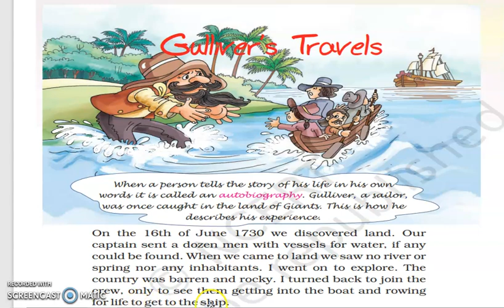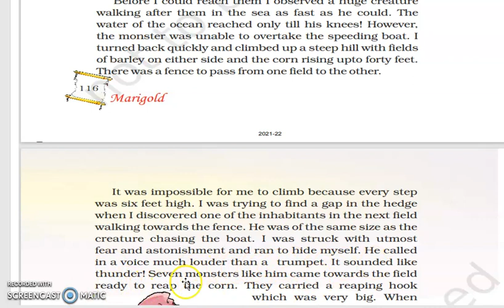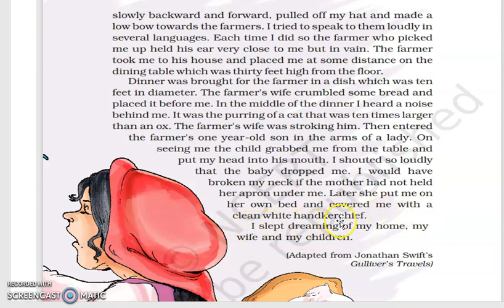READING PRACTICE GULLIVERS TRAVELS CLASS 5 ENGLISH NCERT